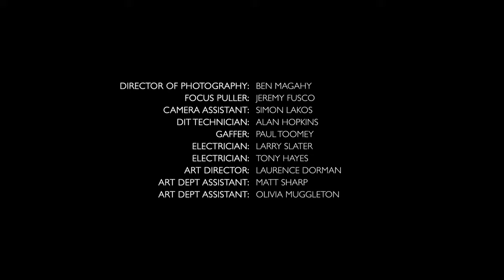Conkerco - Glance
Why Us? is a Paris based production company for advertising